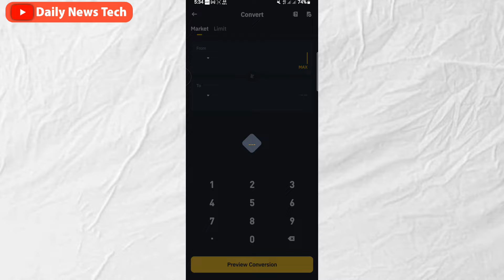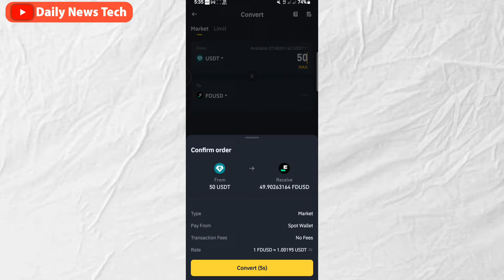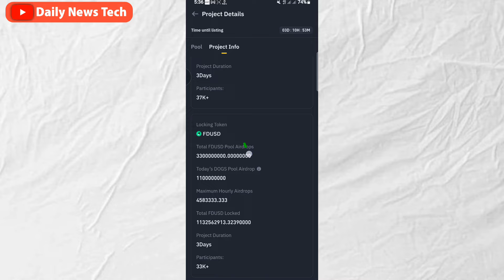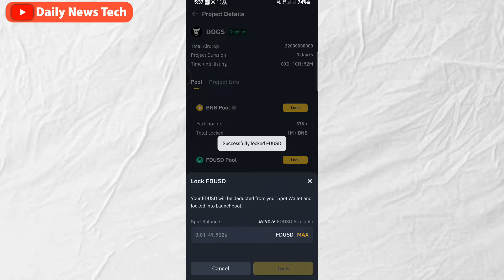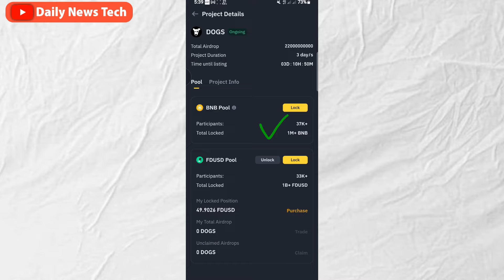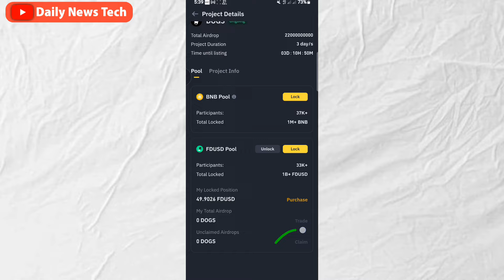په بایننس کې فري DOGS کواین ترلاسه کړئ | د بایننس له طرفه فري جایزه دری ورځو لپاره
خپل DOGS کواین همد اوس بایننس ته ویډرا کړئ | او 20,000 نور DOGS کواین فري ترلاسه کړئ